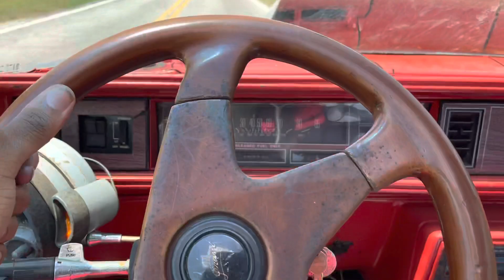TEST LAUNCHING MICHEAL MYERS, PUT THE SLICKS BACK ON,ME AND CUZZO TRYING TO GET IT TO WORK IN MEXICO